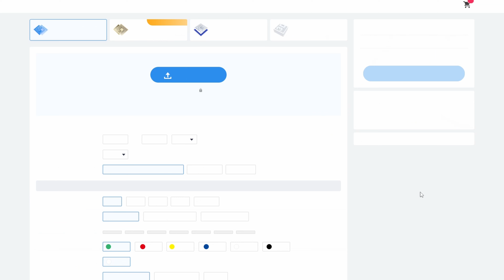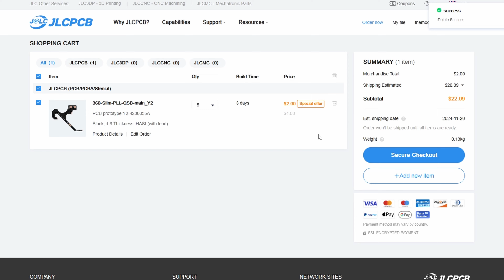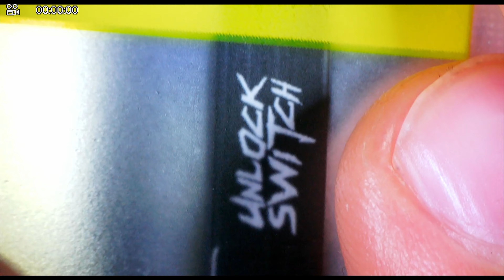The Truth About the UnlockSwitch Flashcart.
🔵Get JLCPCB 6-layer PCBs for just $5!

🎵 Music licensed from Lickd. The biggest mainstream and stock music platform for content creators.Myron by Lil Uzi Vert, License ID: pwkGOOEqk5b
If you want to use music from famous artists, try Lickd to get track credits and unlimited stock music

🎵 Music licensed from Lickd. The biggest mainstream and stock music platform for content creators.You're Gonna Love Me by Matt Goodman, Matthew Bento, License ID: 2opOZZ9AjqbIf you want to use music from famous artists, try Lickd to get track credits and unlimited stock music
CHAPTERS:
0:00 Intro
0:36 Unboxing
1:24 Hardware Overview
4:32 My Thoughts
7:34 Outro